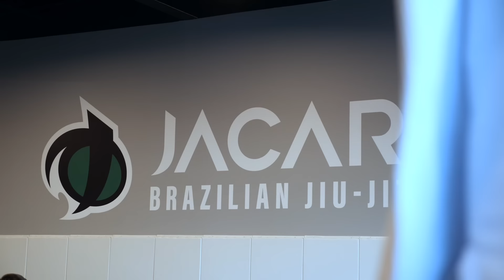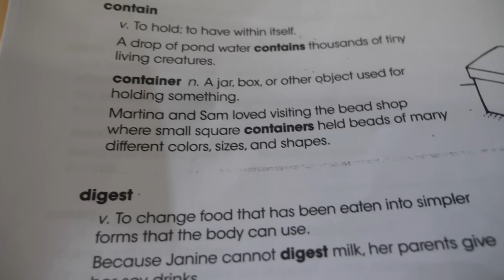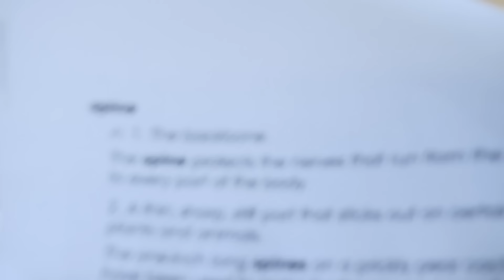PRIMEIRO DESAFIO DO MARCOS NO JIU-JITSU - Família Brancoala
Marcos e Laura fizeram aula de Jiu-Jitsu em Orlando na academia Jacaré Martial Arts e mostramos nossa rotina em família no daily vlog de hoje.